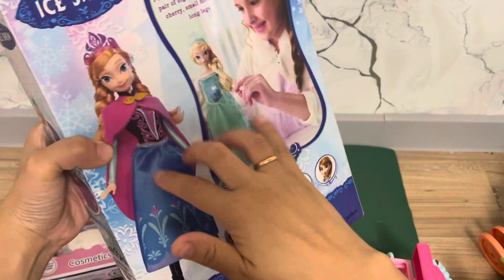5 minutes satisfying with unboxing hello kitty barbie doll toys ASMR miniature toys unboxing